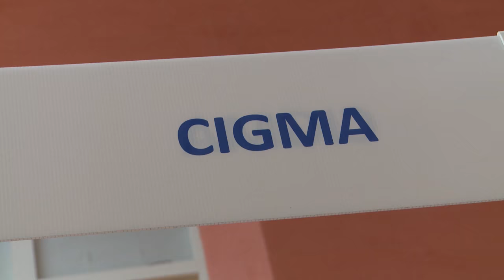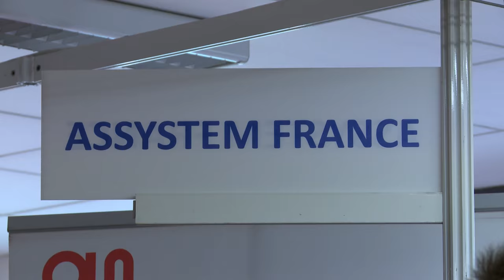Ces entreprises qui choisissent l'UTBM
Film réalisé dans le cadre du 32eme congres industriel de l'UTBM
sur le campus de Sevenans

Octobre 2016

© UTBM / TIme Prod